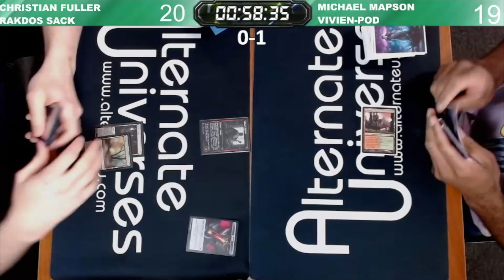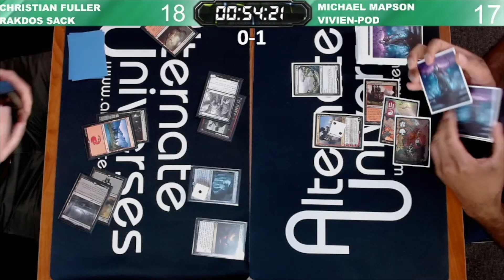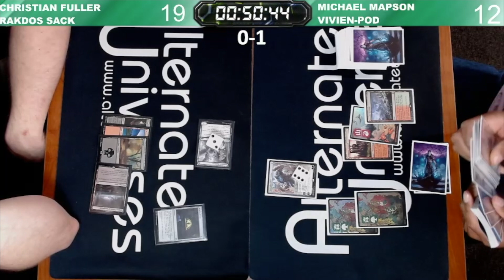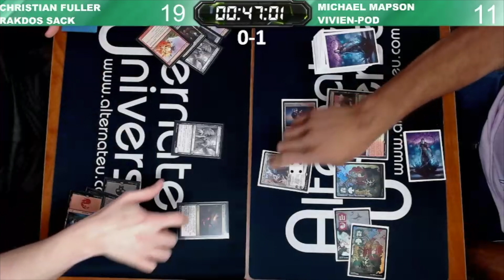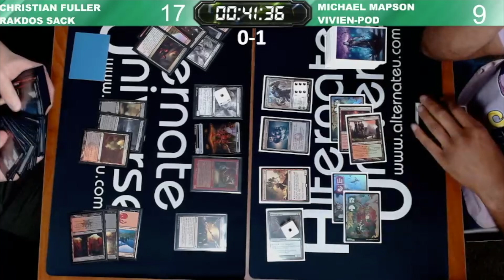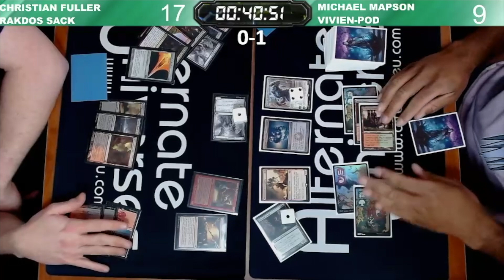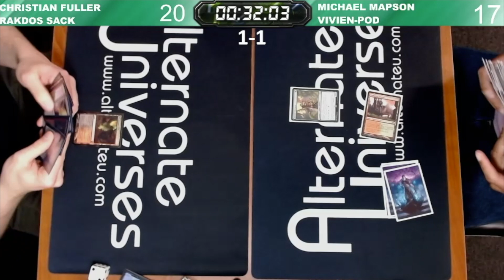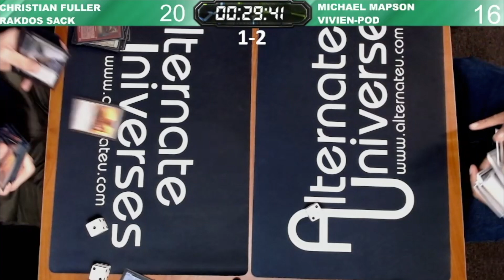MTG Modern: Rakdos Sacrifice vs Naya Vivien Pod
This is one of the rounds from our weekly Modern tournament live stream we did over on Twitch. Curious about our Twitch and want to watch some live paper gameplay? Slide on over to AlternateUniversesLive on Twitch every Monday for some SICK magic content...do people still say sick when describing things? I'm getting too old for the lingo

YouTube: You're here already :D